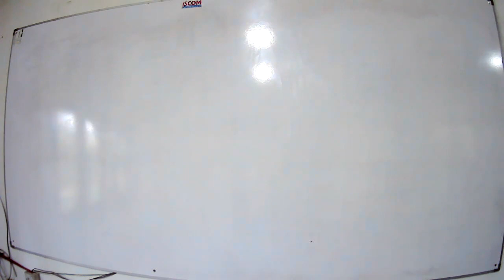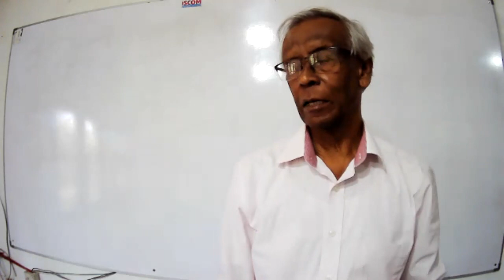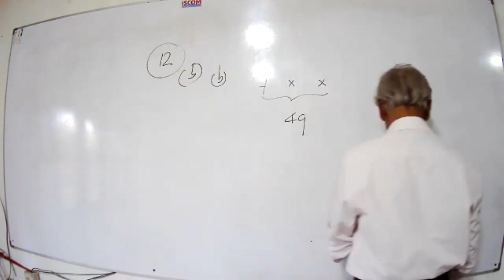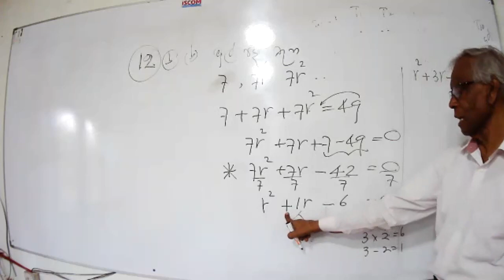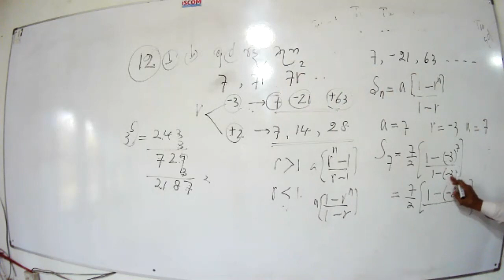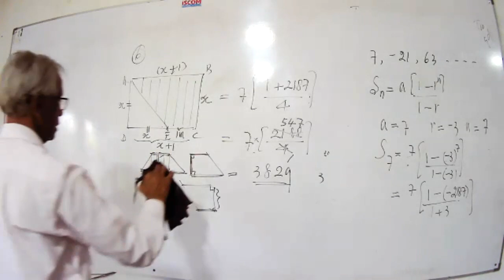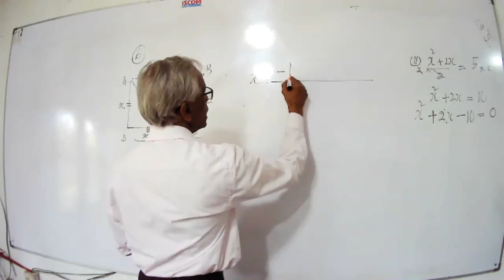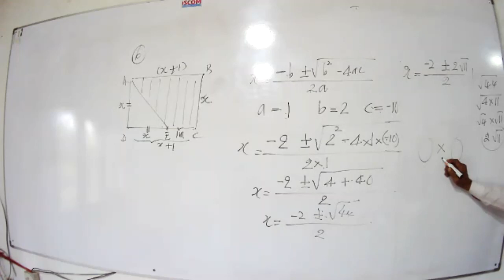Grade 11 2020 sm 2021 2 20 part i